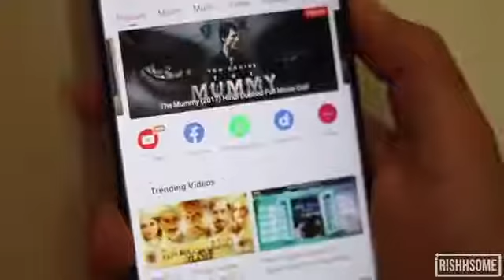ENGINEERS ARE THE BUSIESt...........aaa